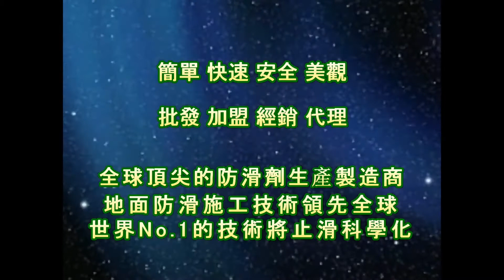1333 學校樓梯石英磚 抿石地面防滑施工工程 影片